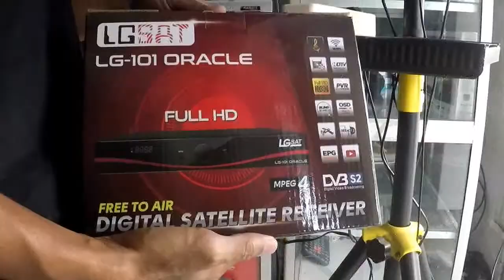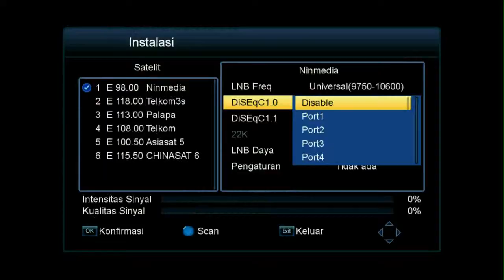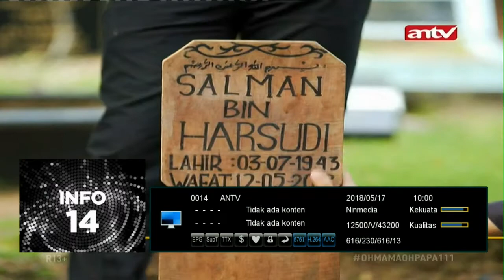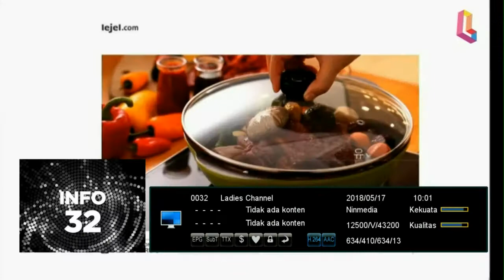Ninmedia Semua Chanel Suara Sinkron Tanpa Delay